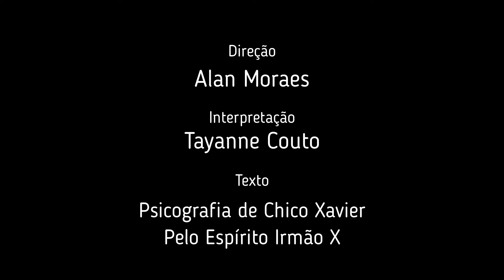Contos Espíritas - "Mãe" - Pelo Espírito Irmão X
Contos Espíritas - Histórias para a alma
A partir de agora aproveite este momento para entrar no universo destes contos que são verdadeiramente lições de vida e alimento para a alma.

Apresentação de mais um lindo vídeo da série:
"Mãe"
Psicografia de Chico Xavier
Pelo espírito Irmão X

Direção: Alan Moraes @alanmoraes.lpa
Interpretação: Tayanne Couto @tayannecouto